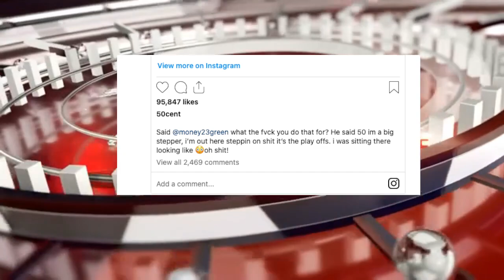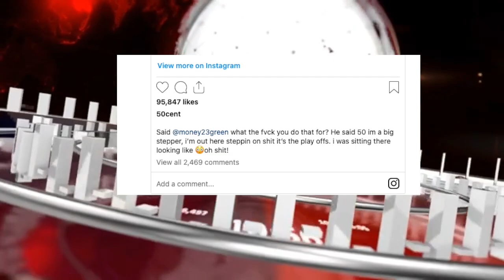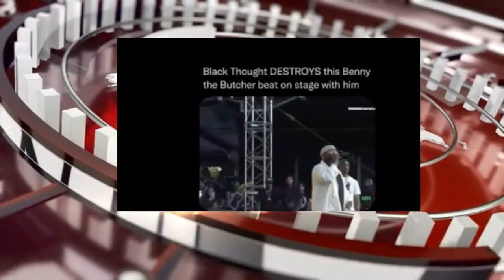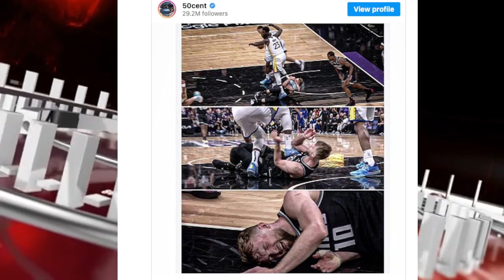50 Cent and Shaq REACTS Draymond Green doing A TOWN STOMP on Domantas Sabonis, Black Thought Benny B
50 Cent and Shaq REACTS Draymond Green doing A TOWN STOMP on Domantas Sabonis, Black Thought Benny B